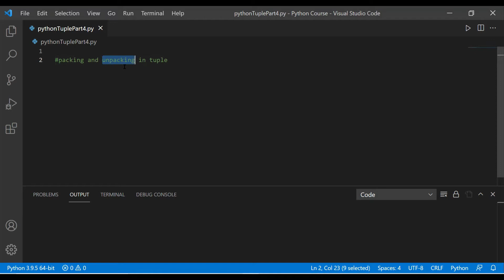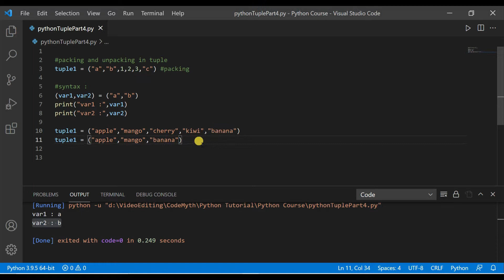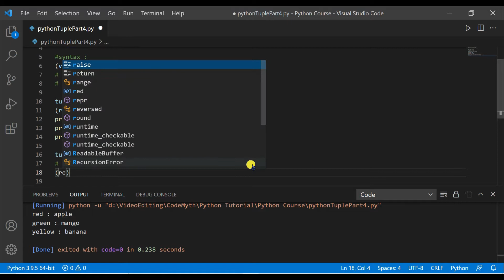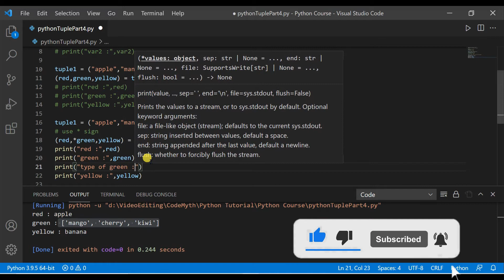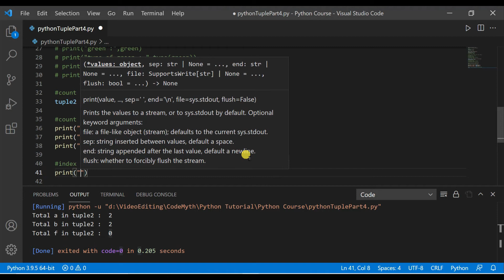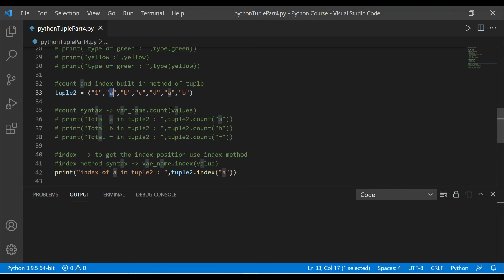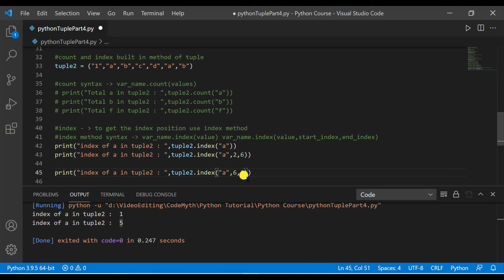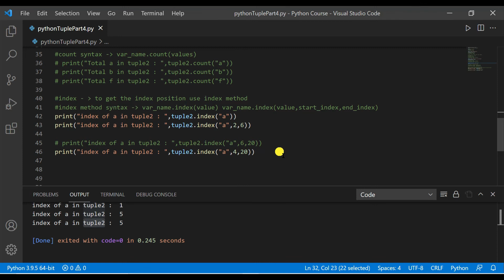How to do Packing and Unpacking of tuple in Python with Example 🔥🔥|| Code Myth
📌In this video I will explain you about how to pack the tuple value into variable
and unpacking the value with best example that you can easily understand.

How to use the packing and unpacking into multiple variable or how
to split the tuple value to split/unpack the items into multiple variable.

📌Topic Covered in this video:
How to do Packing and Unpacking of tuple in Python with Example,
How to do Packing of tuple,
How to do Unpacking of tuple in Python with Example,
How to do Packing Unpacking of tuple in Python with Example,
Packing Unpacking of tuple,
tuple packing and unpacking,
what is packing and unpacking in python,
tuple packing and unpacking example,
what is tuple unpacking,
tuple packing and unpacking python,
Unpacking Packing of tuple,
python unpacking operator
tuple in python 3,
python3 tuples,
tuples python,
learn tuples in python,
python tuples,
tuples python tutorial,
python tuples explained,
tuples tutorial python,

beginner friendly python course,
python lectures for beginners,
python learn,
learn python,
learn python fast,
python tutorial in hindi,
python tutorial

Happy Learning !!! 🙂